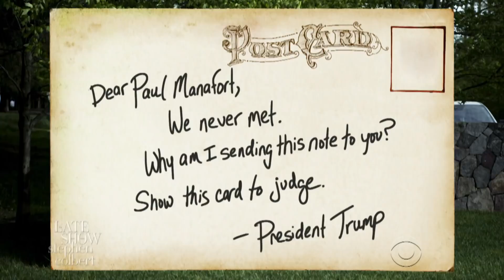The Trump Postcards New Jersey Edition